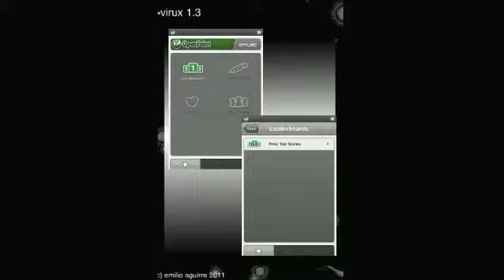Virux 1.3 Sneak Peek